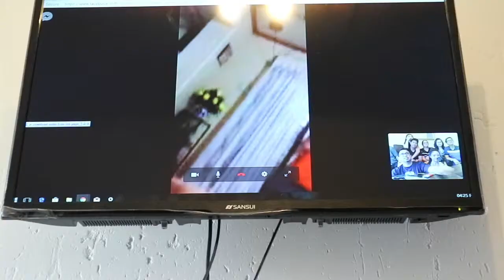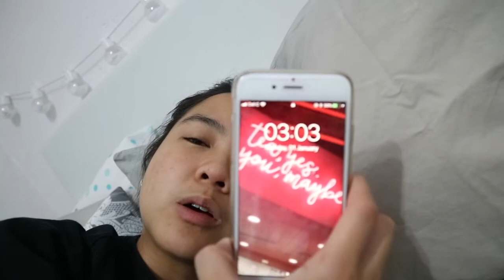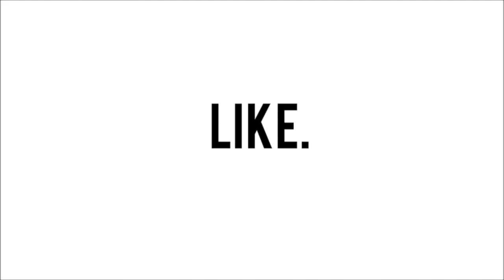VLOG: NYE 2017 | Filipinos, guitar sessions, food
Okay so it's been two weeks since NYE but it's okay better late than never right?
Also I didn't vlog Christmas in 2017 because it was difficult before I got my new camera.

I hope all of you reading this have an incredible 2018, achieve your goals and surround yourselves with good vibes and good people!
Thank you for all the support in 2017! Let's reach for 2k this year?